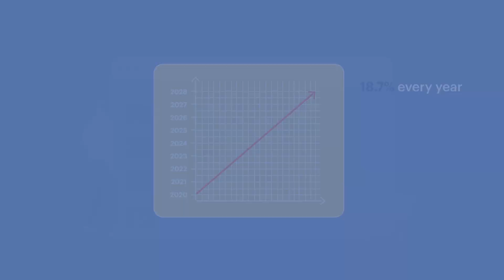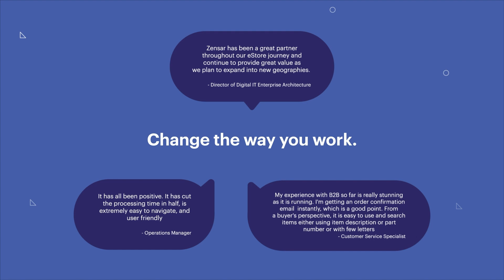Strengthen and Manage CRM and more with Salesforce Services | Zensar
Our digital transformation expertise helped a leading US-based medical device company launch its first regional eStore in just 16 weeks. By leveraging Salesforce Experience Cloud and Commerce Cloud functionalities, we added B2B e-commerce capabilities to the client's arsenal, enabling it to quickly and efficiently expand its business. Watch this video to learn how we drove digital transformation with velocity.

Zensar is now a Salesforce Summit Partner. To learn more about our Salesforce Services,